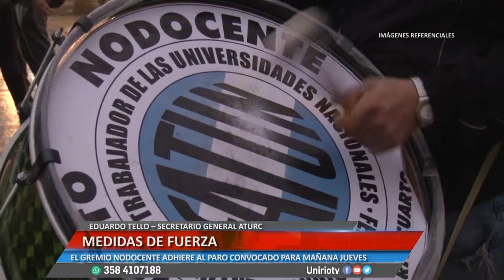MEDIDAS DE FUERZA - EDUARDO TELLO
EL GREMIO NODOCENTE ADHIERE AL PARO CONVOCADO PARA MAÑANA JUEVES
Facebook.com/uniriotv
Twitter.com/uniriotv